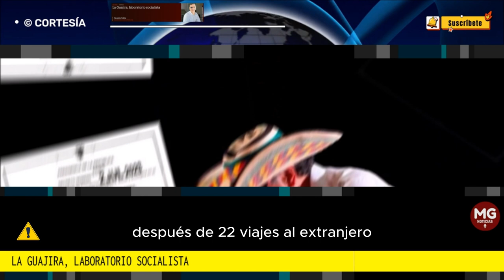LA GUAJIRA, LABORATORIO SOCIALISTA ⚠️ Columna Mauricio Tobon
Los áulicos del gobierno Petro no paran de aplaudir que después de veintidós viajes al extranjero, el Presidente haya estado algunos días en La Guajira y desde allá, entre líneas, haya lanzado su laboratorio socialista.
columna MAURICIO TOBÓN